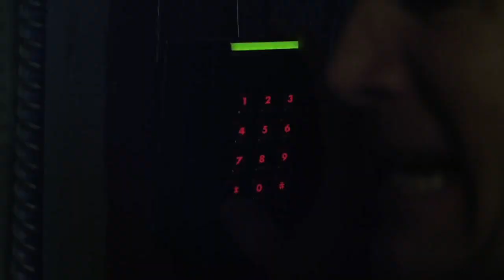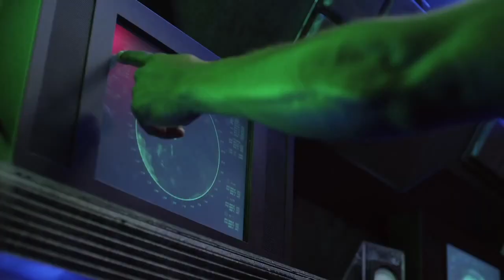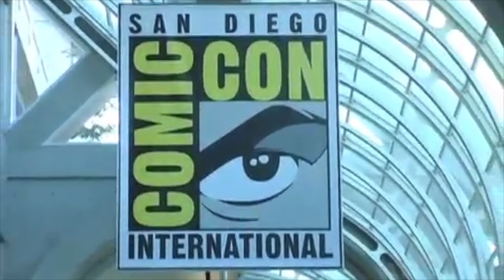"Out There" With Jeff Rector (David Michael Latt Interview)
Host Jeff Rector's Special Guest is writer, director, producer and THE ASYLUM co-founder, David Michael Latt. The Asylum is best know for the "Sharknado" film franchise and such hit TV show as the zompiepocalypse TV series, "Z Nation".